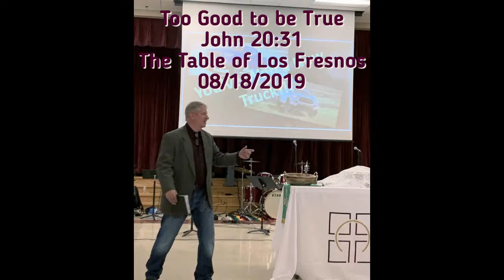The Table of Los Fresnos 08182019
John 20:31. We come to The Table saying the grace Jesus gives us is too good to be true. And Jesus meets us here and he gives us forgiveness, he gives us grace, he gives us salvation, he gives us the life we need.